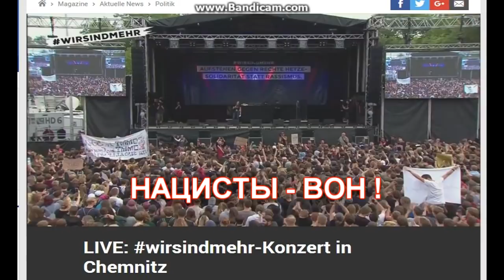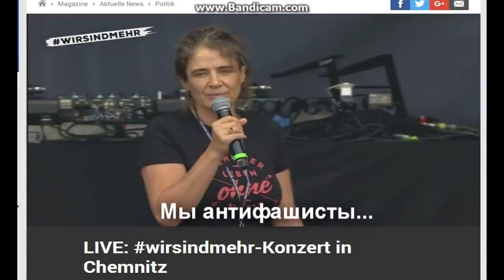🌈 Беспорядки в Хемнице. ✌ Германией можно гордиться.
Некоторое время тому назад прошли массовые столкновения фашистов и антифашистов в немецком городе Хемниц.